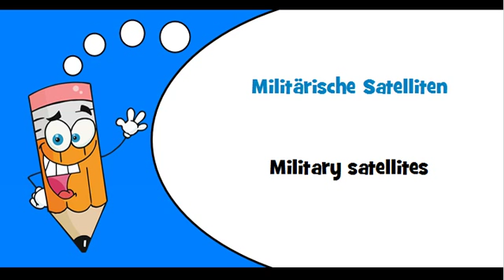German words Theme = Military spacecrafts